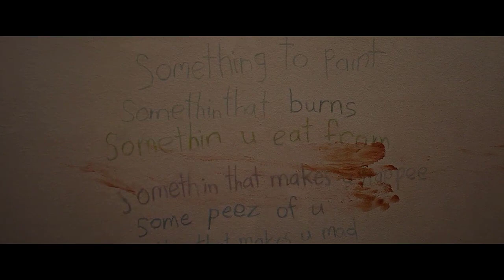IMAGINARY | Teddy Bear | Official Trailer Horror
Are you going to miss the chance to enjoy great HORROR movies and series?

30 days Amazon Music Unlimited FREE

Synopsis:
Jessica returns to her old family home, where her youngest stepdaughter, Alice, forms a disturbing bond with a teddy bear found in the basement named Chauncey. What begins as an innocent game progressively turns into something dark and disturbing. Jessica's concern grows as she discovers that Chauncey is much more than just a toy.

Duration:
Not disclosed.

Main Cast:
DeWanda Wise, Tom Payne, Betty Buckley, Pyper Braun, Veronica Falcón, Dane DiLiegro, Matthew Sato, Taegen Burns, Suzette Lange, Brooklyn Majors, Aubree Majors, Isaiah Evans, Thales Egidio, Conner McCoy.